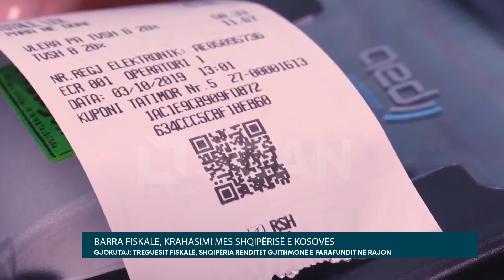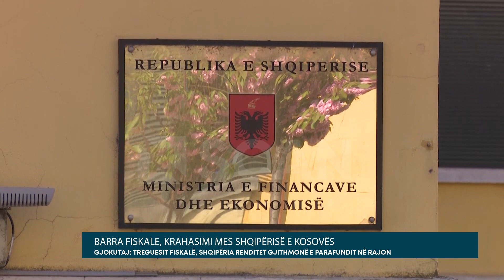Gjokutaj: Treguesit fiskalë, Shqipëria renditet gjithmonë e parafundit në rajon